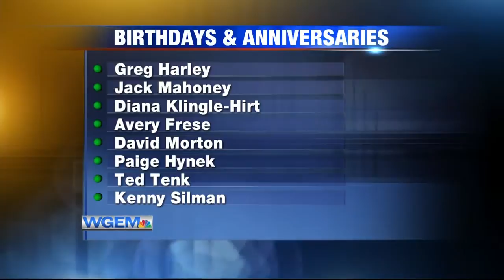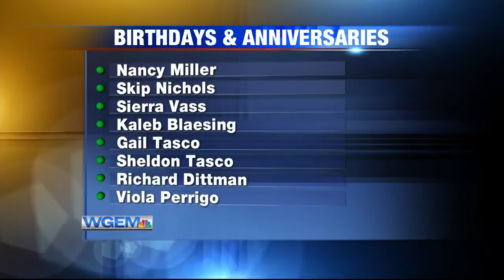Birthdays and Anniversaries: May 29th, 2020